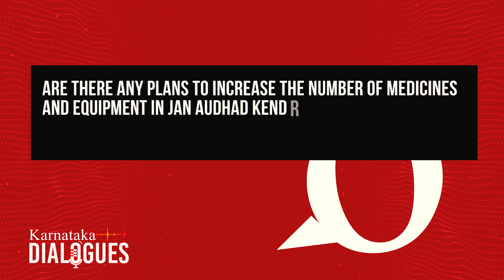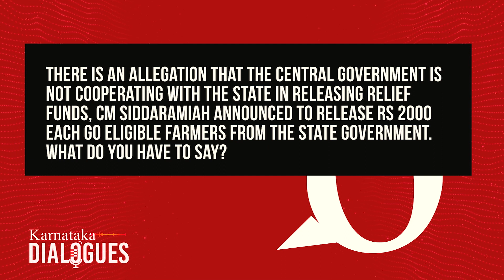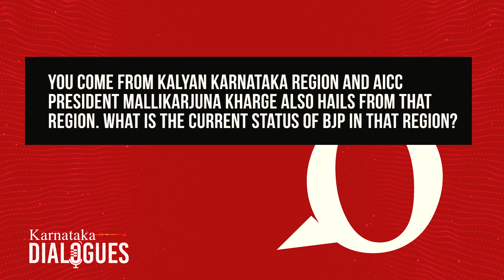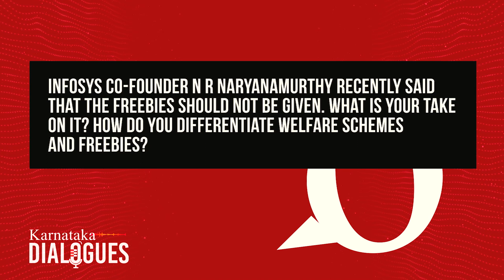"Welfare aimed at needy people; Freebies for gaining support at polls"; Bhagwanth Khuba.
"Welfare aimed at needy people; Freebies for gaining support at polls". Union Minister of State for Chemicals and Fertilizers, New and Renewable Energy: Bhagwanth Khuba.